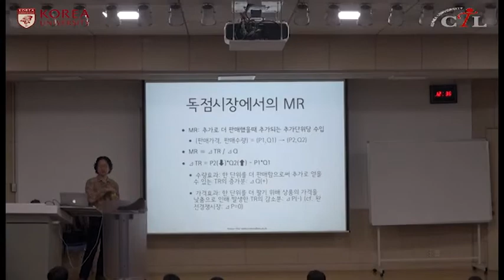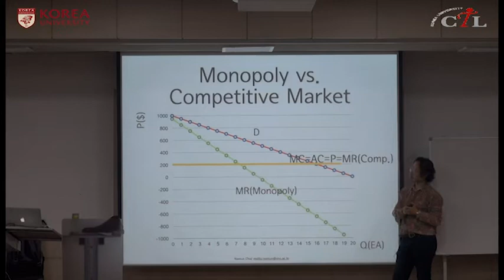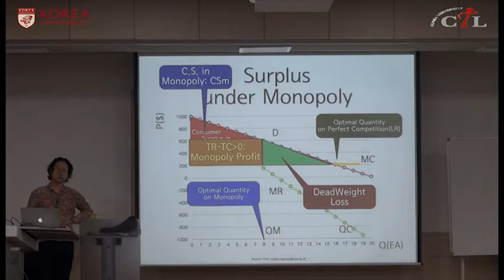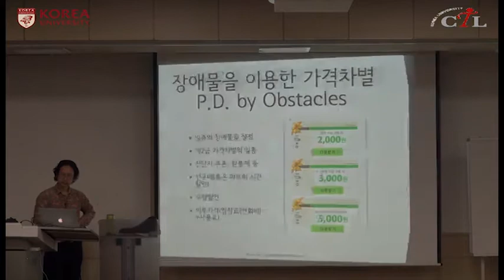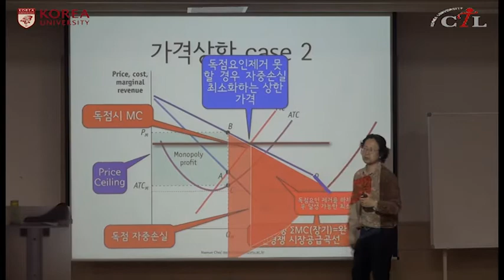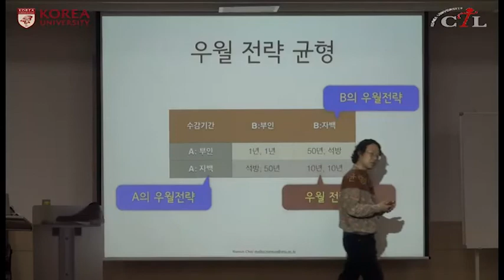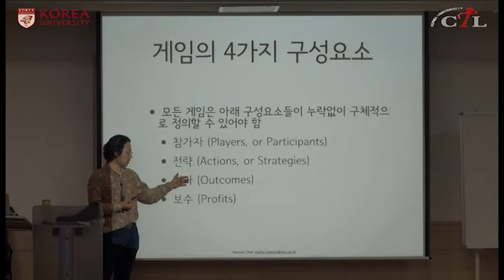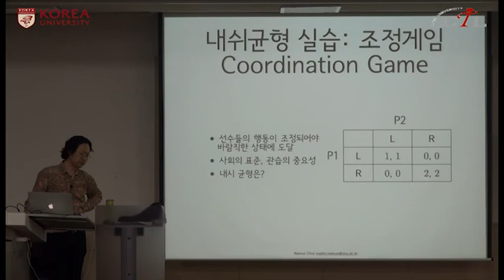[KUOCW] 조남운 세계와 한국경제 (181105)